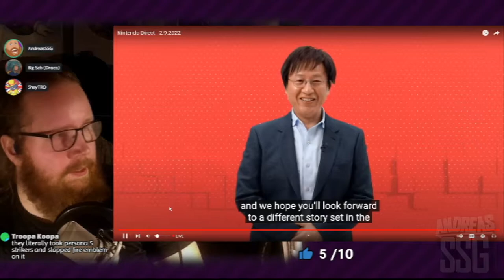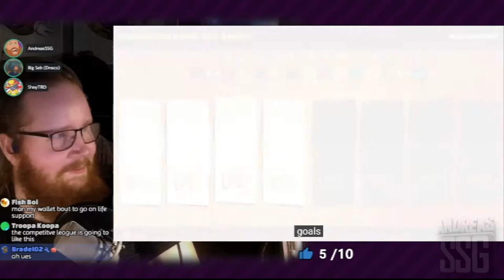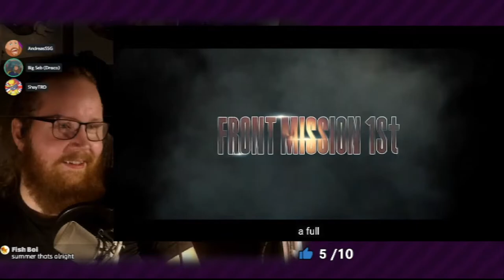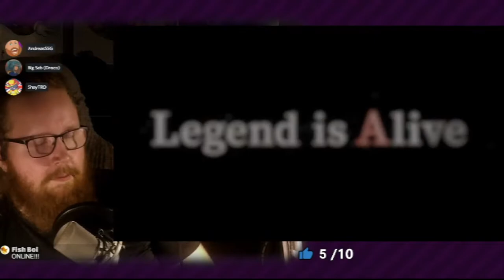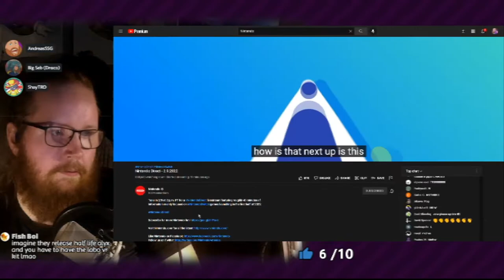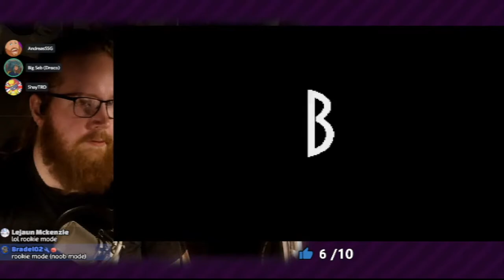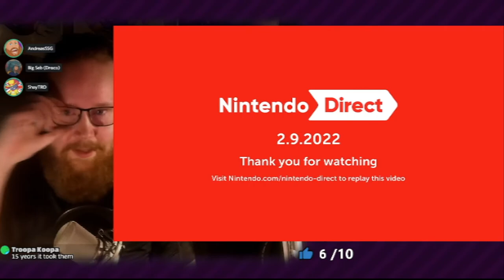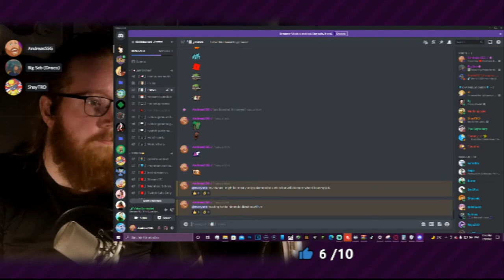► Full reaction - Nintendo Direct 9/2 2022